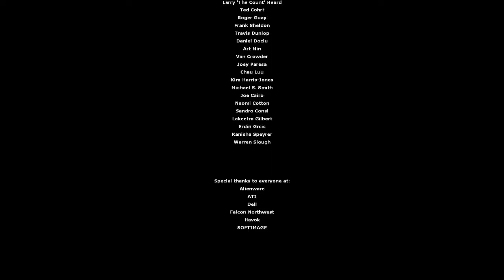Questers HL2E1 (Part 12)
John and Blue play Half Life 2 Episode 1.